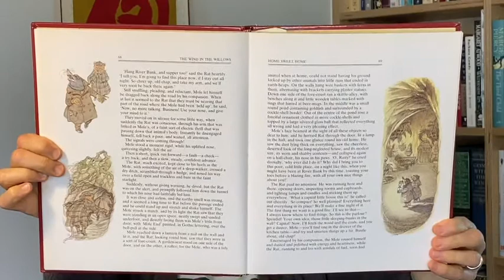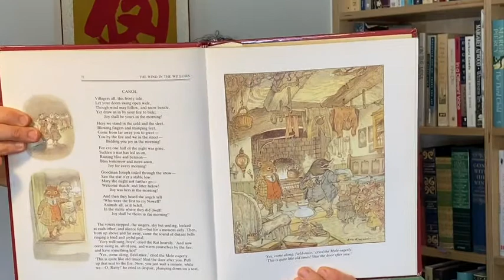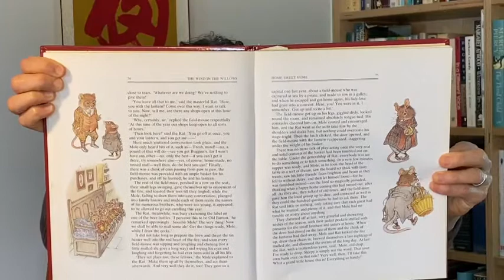Day 8 4th and up Wind in the Willows part 8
Carrie's Corner continues with part 8 of The Wind in the Willow by Kenneth Grahame.